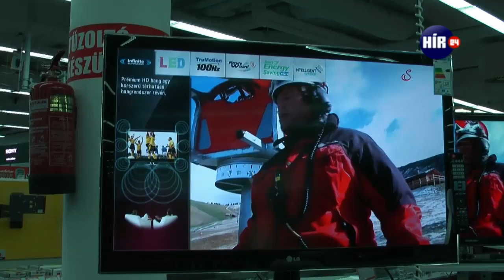Szurkolóképzés EB előtt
Bemutatjuk a szurkoláshoz szükséges praktikákat